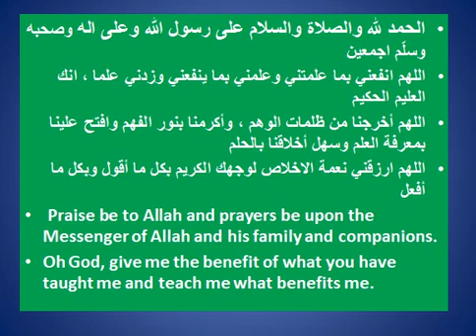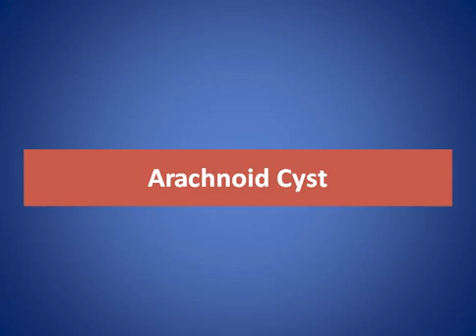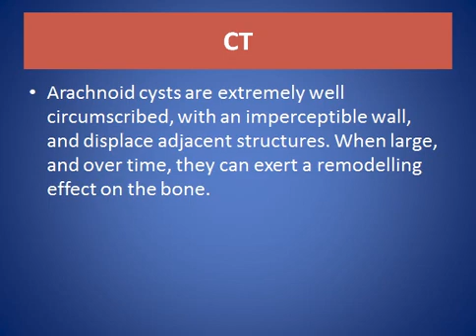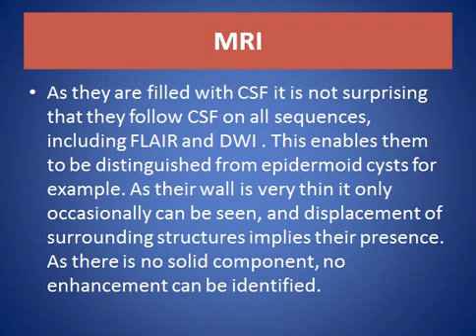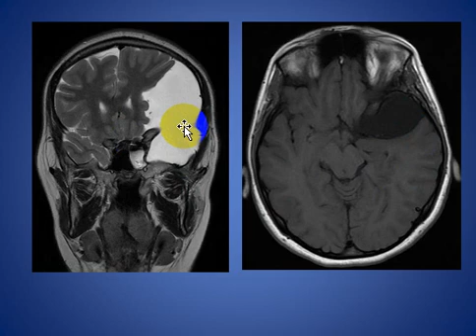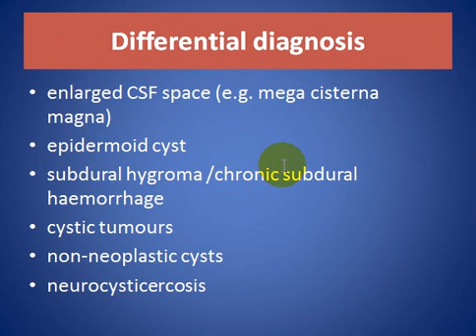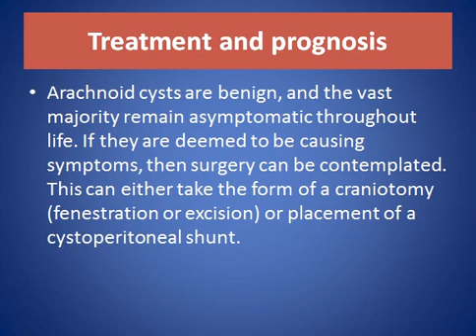Arachnoid Cyst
SHORT TALK ABOUT Arachnoid Cyst

CONSULTANT RADIOLOGIST